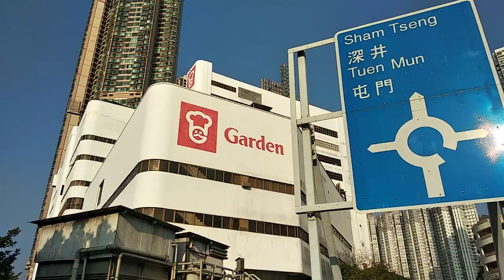Garden Building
Garden as in the brand, not an actual garden.

Original title:
VID_20220108_085717.mp4